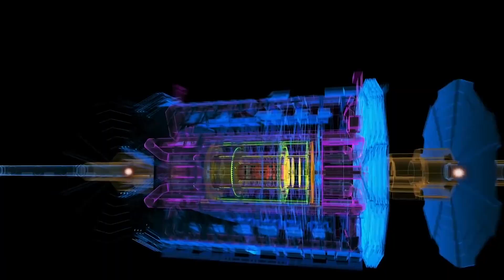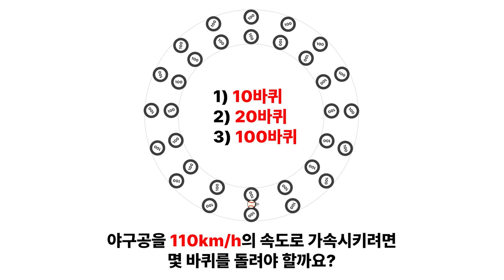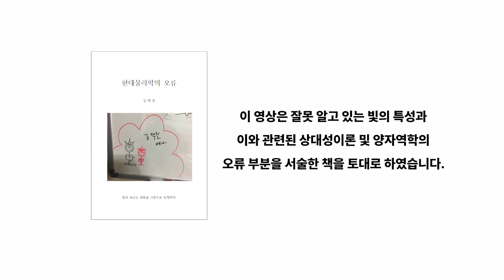빛의 속도보다 더 빠르게 가속시킬 수 있습니다.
▶️ 더 많은 진실이 궁금한 당신을 위한, 기회의 책